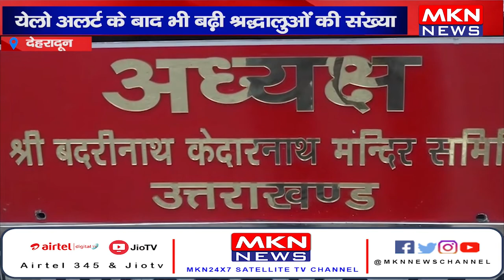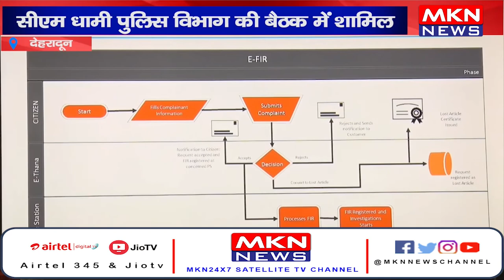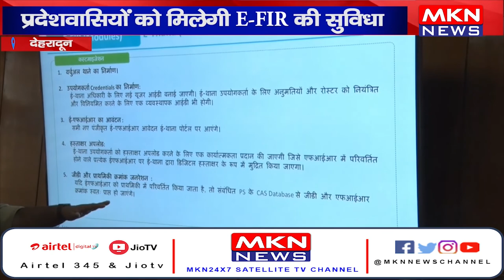UK News Bulletin | MKN News | 29-06-22